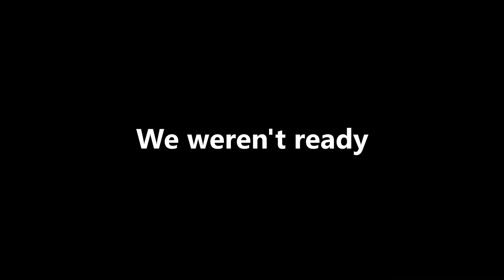Cheryl by Buglight.exe | Dead by Daylight Stream VOD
An interesting encounter and round in Dead by Daylight.

Edited by: yours truly (I am not great at it but I try :D)